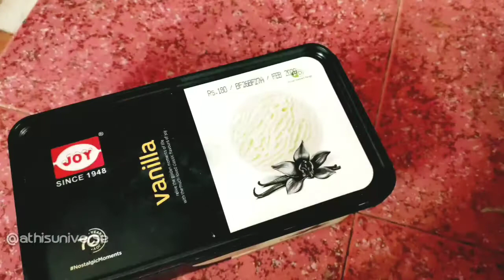Homemade Dark Chocolate Recipe in Malayalam / ചോക്ലേറ്റ് ഇനി വീട്ടിൽ തന്നെ/How to prepare chocolate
Hlooo friends

I'm going to show you how to make homemade dark chocolate. I'm going to show you homemade chocolate that we can prepare very easily. I hope you all like it. You should all try and comment.

athisuniverse ❤️❤️

Ingredients